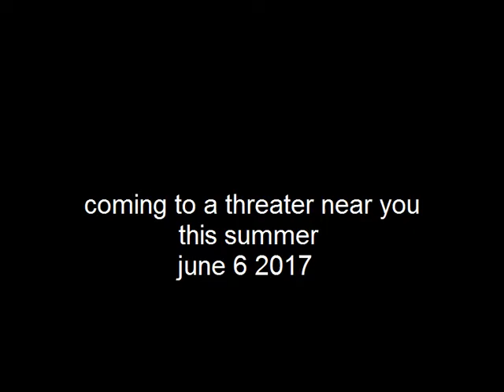mr pickels movie trailer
Fake movie trailer for a live action movie of Mr. Pickles.